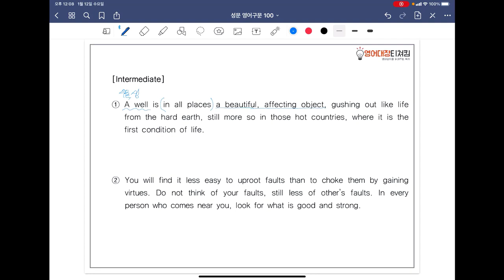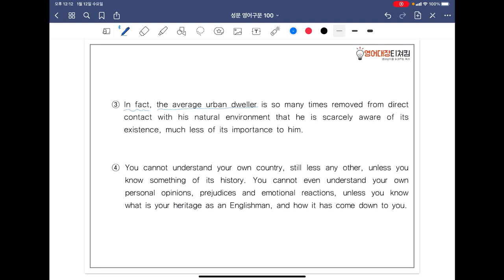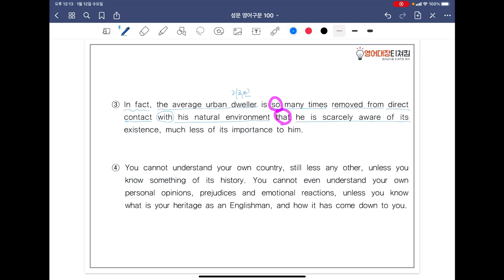[ SUNGMOON PUBLISHING ] - 「VIDEO LESSONS」: 영어구문 𝟙𝟘𝟘 / 89